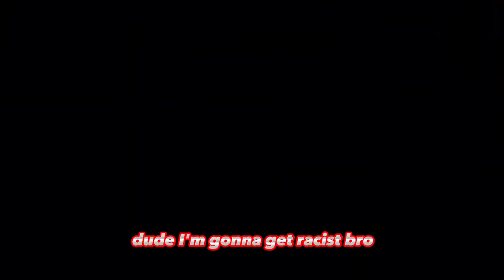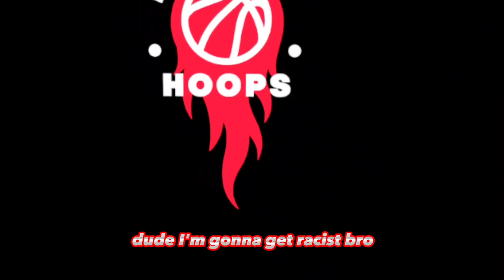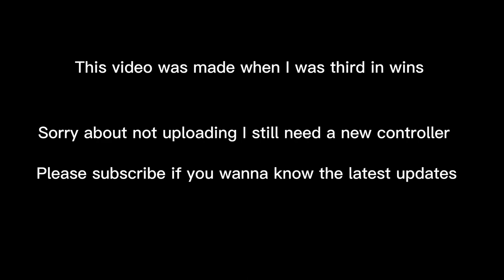IS HE THE MAIN CHARACTER (Blacktop Hoops) VR Basketball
Sorry I still don’t have a new controller I hope this gets around